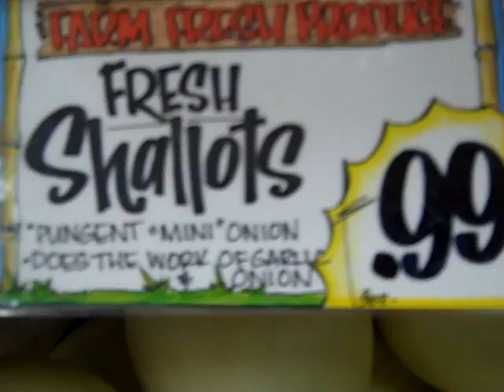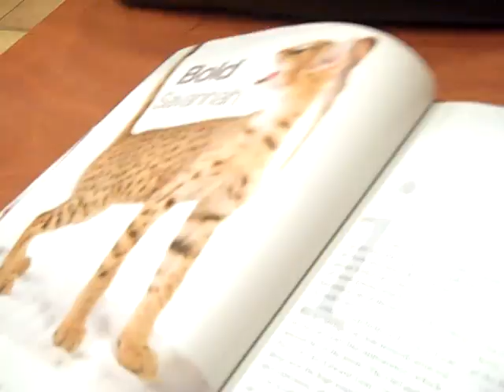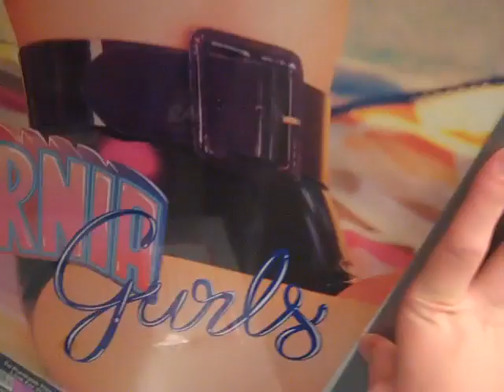BONER KILL!!! Day 178 (1/13/11)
So apparently Danny hurt himself jumping. D: Oh well... He'll get over it. D: